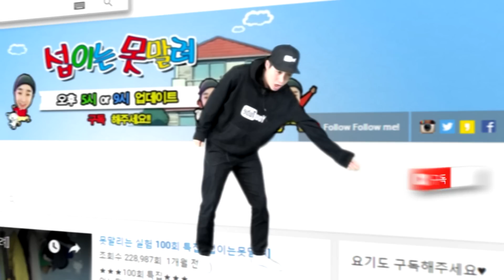(Eng) 개구리 정찰 로봇 만들기 [섭이는못말려]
개구리 로봇을 만들어 보았습니다

개구리 로봇 구매하실분들은 네이버에 '과학넷' 검색!

안녕하세요 저는 유튜브에서 유머컨텐츠를 제작하는 섭이는못말려 영상 크리에이터입니다 여러분들이 많이 웃고 행복해졌으면 하는바램에 영상을 업로드하고있습니다 시청자와 함께 만들어갈수있는 유투버 되도록 하겠습니다! 업로드 시간은 매일 오후5시 또는 저녁 9시입니다! 많은 시청바랍니다:)